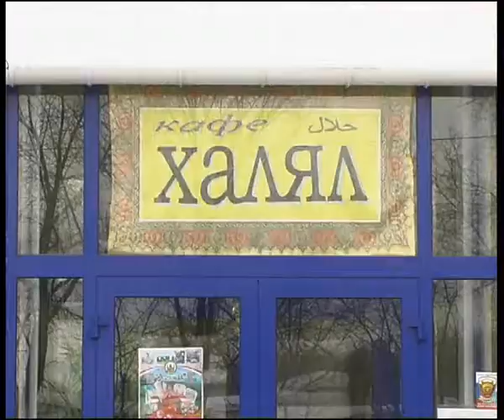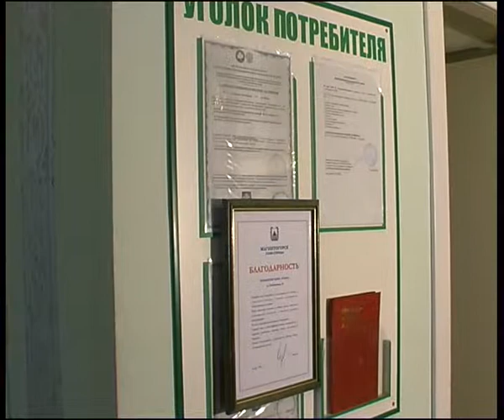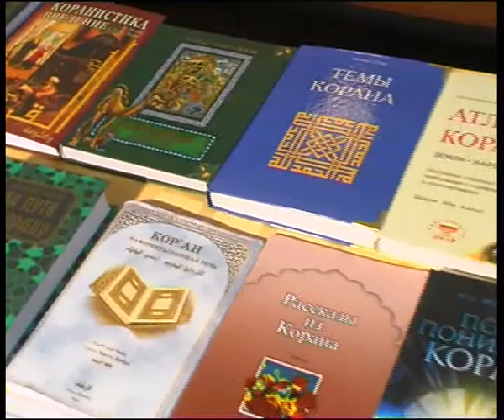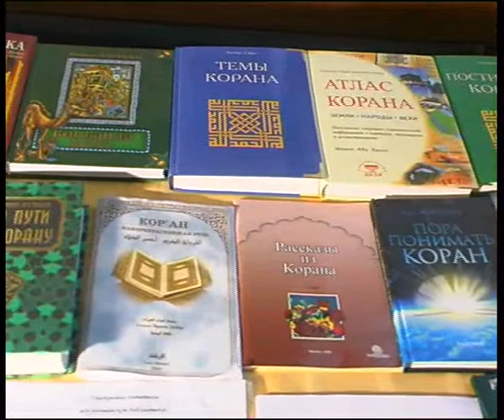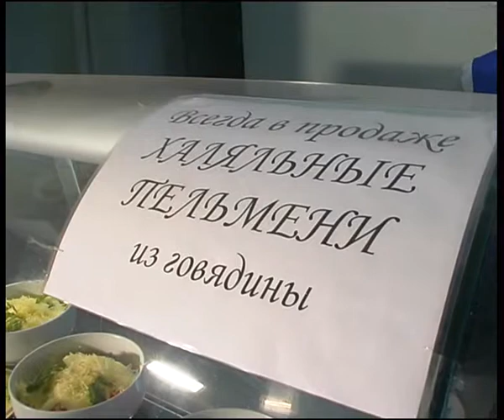halal.flv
Челейкин - халальная еда - muslim food .